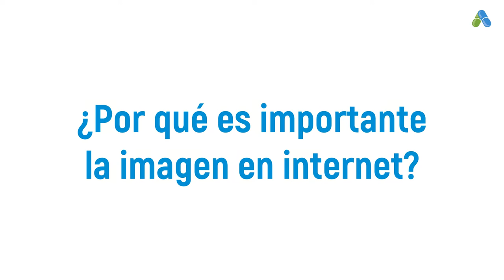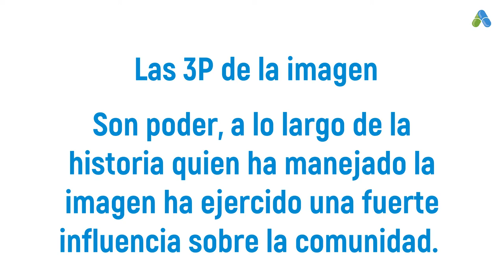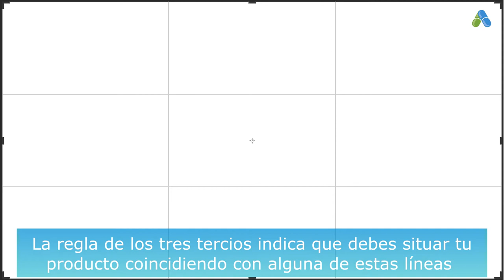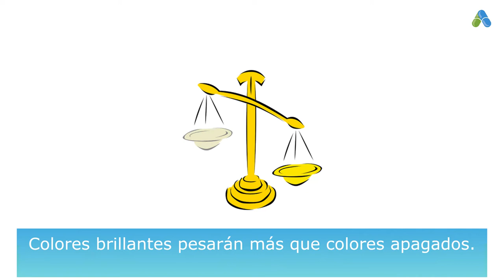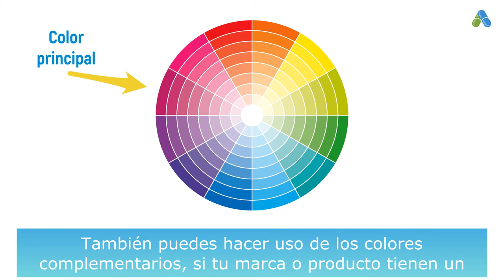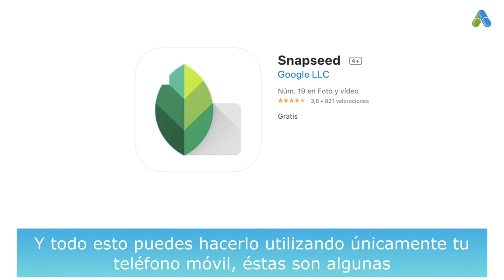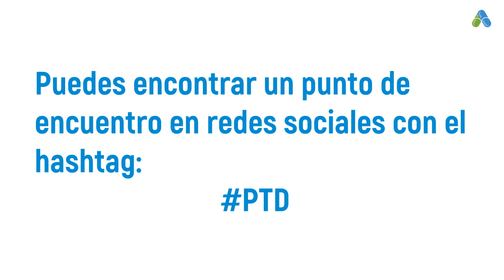PTD | La imagen en internet, fotografía mejor con tu teléfono móvil.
PTD ¡Nueva Píldora de Transformación Digital! La importancia de la imagen. La imagen en la empresa. Fotografía promocional.
Fotografía de producto. Apps.